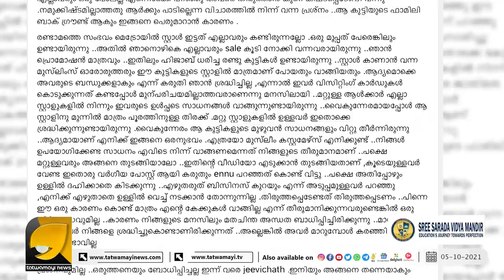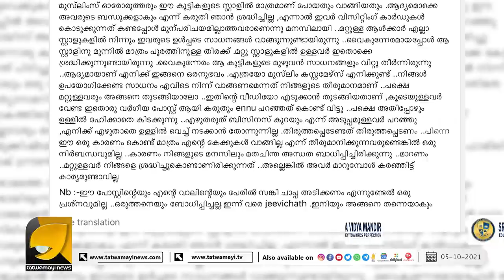പിഞ്ച് മനസുകളിൽ പോലും വർഗീയ ചേരിതിരിവ് , തുറന്ന് പറഞ്ഞ് ഒരു വീട്ടമ്മ | SOCIAL MEDIA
കേരളം പഴയ കേരളമല്ല, ഒരുപാട് മാറിയിരിക്കുന്നു, നൊമ്പരത്തോടെ ഒരു വീട്ടമ്മ | KEERTHI NAIR